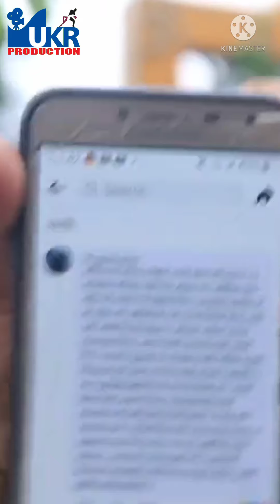सुर्खेत काण्ड ।। यसमा ज्ञानेन्द्र शाहि कै कारण झडप भएकाे कारण खुलाउदै पुण्य गाैतम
काण्डै काण्डकाे संसार ।। UKR PRODUCATION -2078